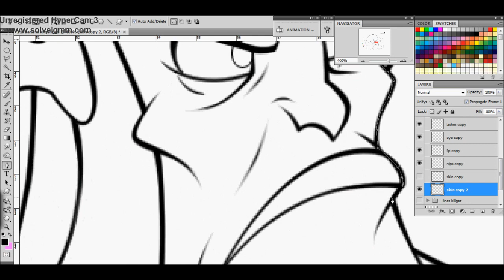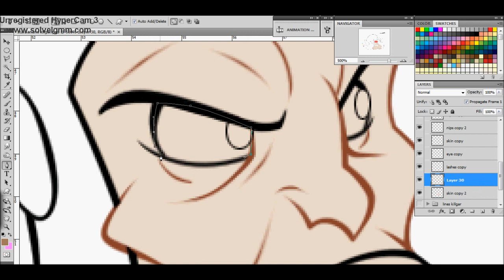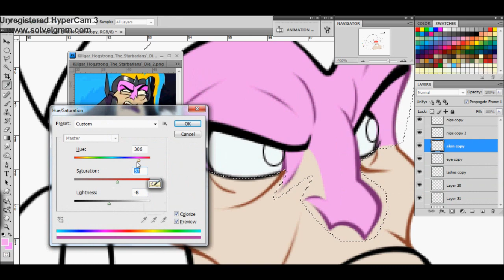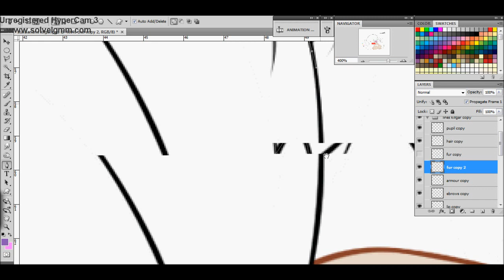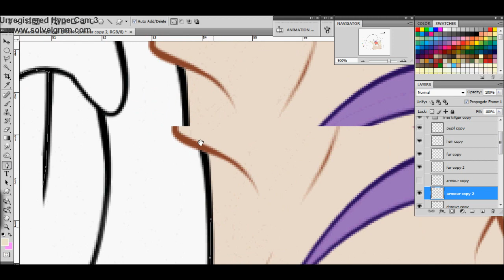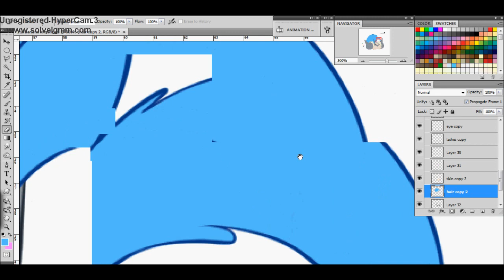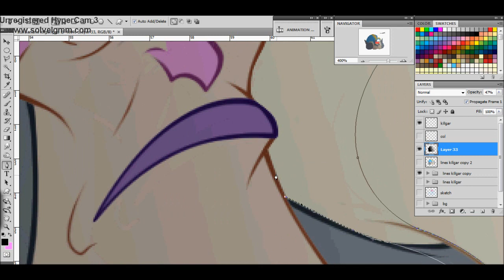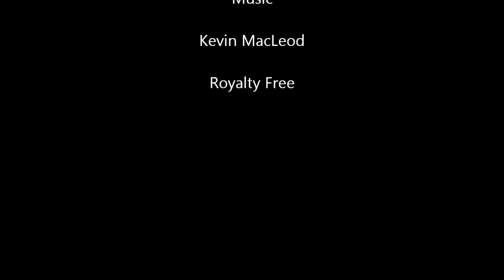Starbarians Killgar Work Process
Work process of a cel shaded bust . Starbarians and Killgar are property of Harry Partridge.